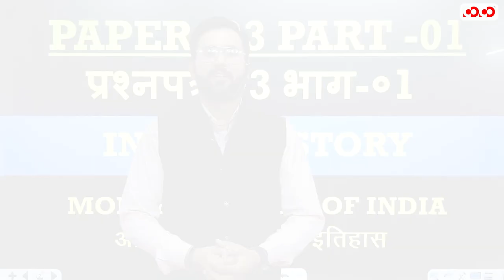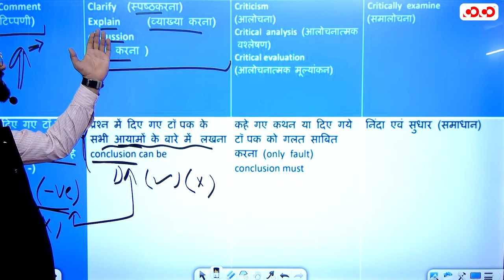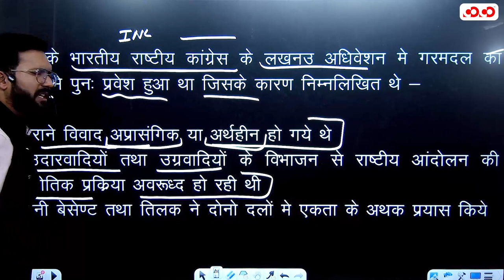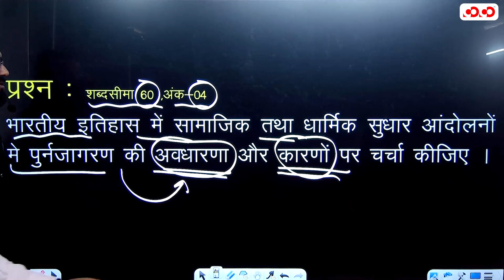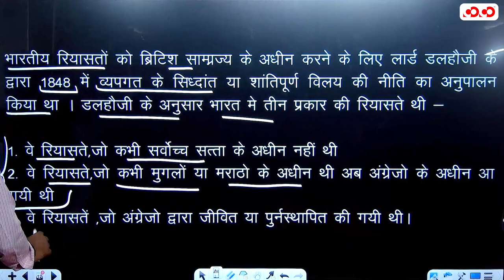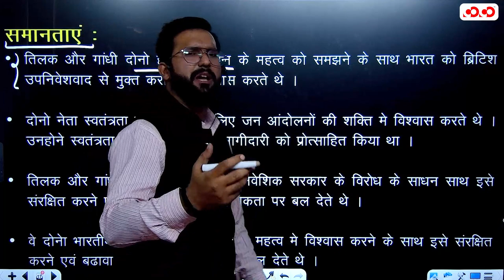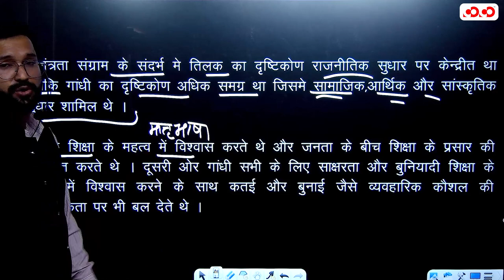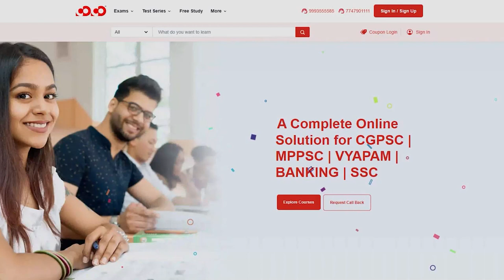Indian History (Modern) | Lect-01 | Suraj Sir | मुख्य परीक्षा संग्राम सीरीज 2023-24 | CoCo